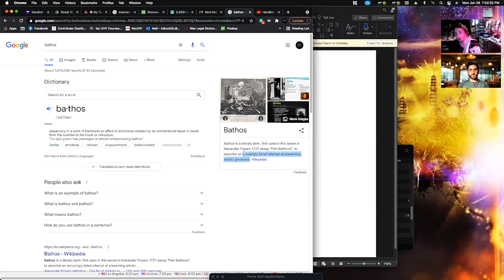OutoftheBox Podcast #6 | Modern Movie Problems (Preview)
OutoftheBox Podcast #6: Modern Movie Problems (Preview). Jose and Steal discuss problems with movies today, the pandemic of sequels and remakes, and why movies today lack genuineness.